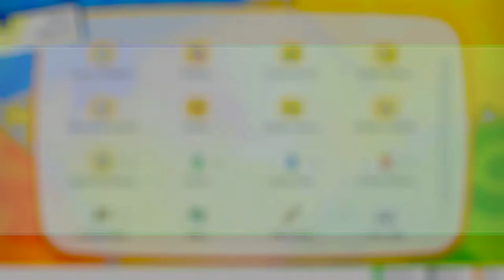POKÉMON LET'S GO PIKACHU | WALKTHROUGH | CAPTURANDO A ARTICUNO #41